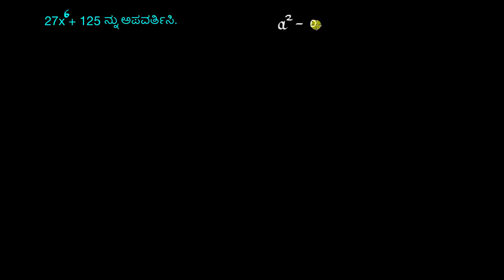ಘನಗಳ ಮೊತ್ತವಿರುವ ಬಹುಪದೋಕ್ತಿಗಳ ಅಪವರ್ತನ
Original Title : Factoring sum of cubes